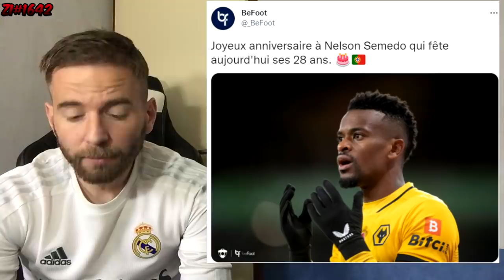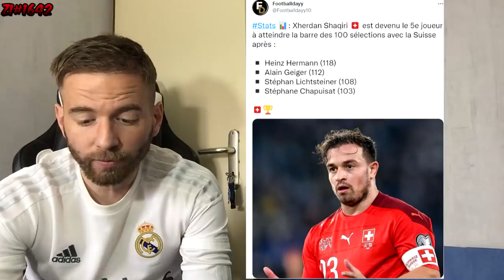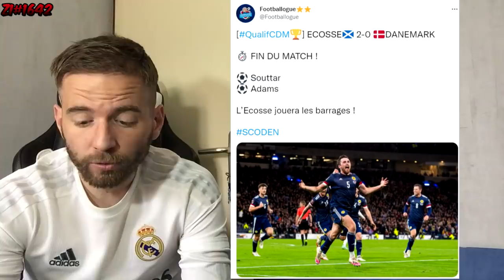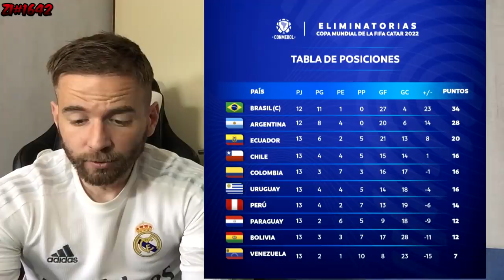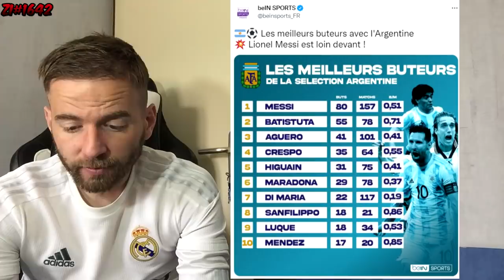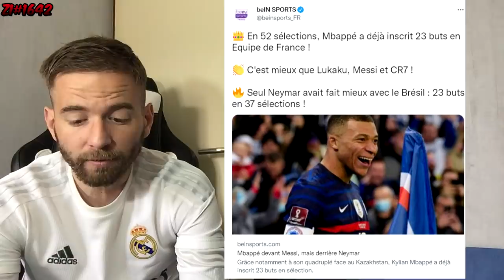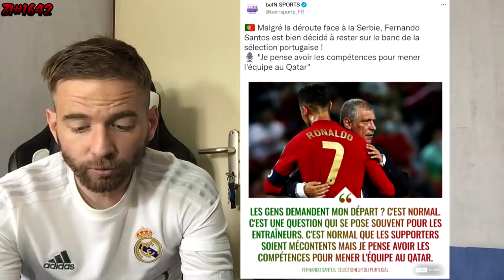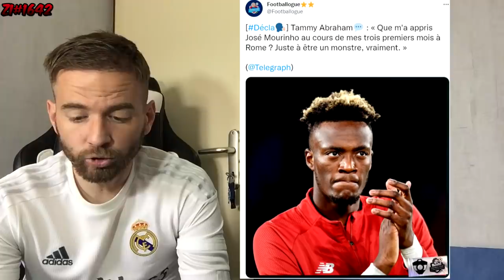🚨 TRES MAUVAISE NOUVELLE POUR LE PSG AVANT LE CHOC CONTRE MAN CITY / O.DEMBÉLÉ A CHANGÉ ! ZI#1642